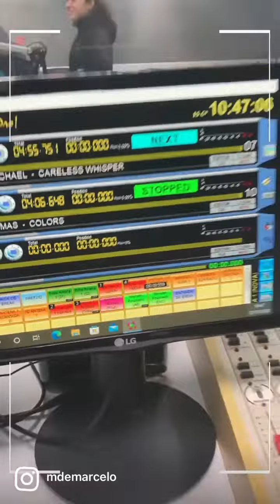cursolocucao Atividade Rádio Antena1 durante o curso de locução do Senac SP/SBC